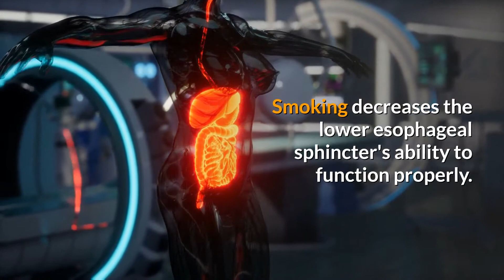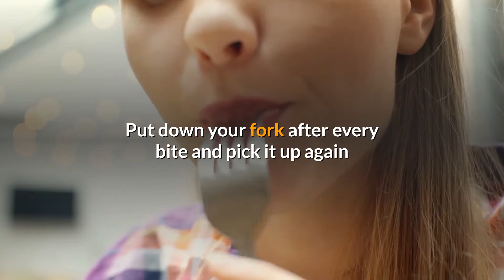Treatments For Acid Reflux Disease - Lifestyle And Home Remedies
Treatments For Acid Reflux Disease - Lifestyle And Home Remedies. Removing This 1 Hidden Cause ELIMINATES Acid Reflux
Cry by@HuyYte